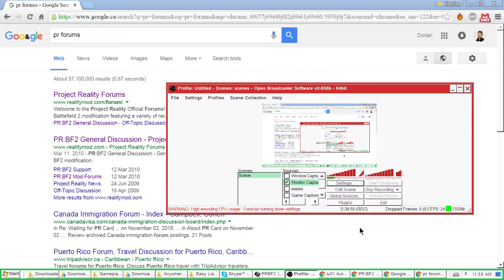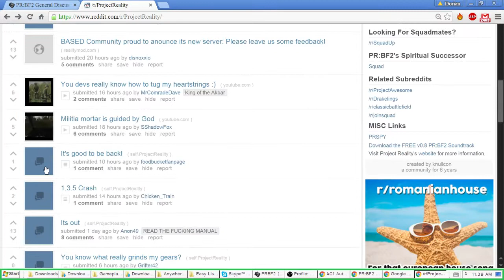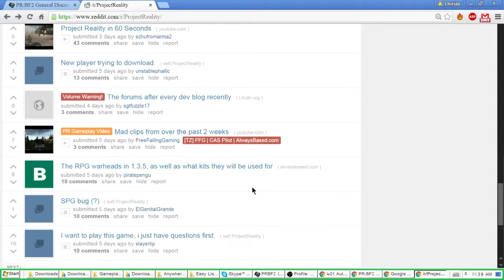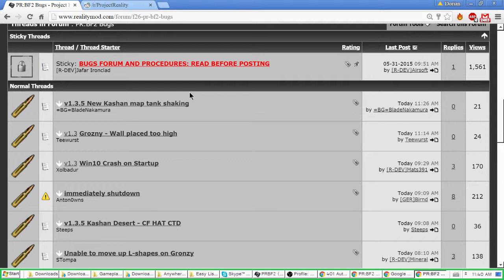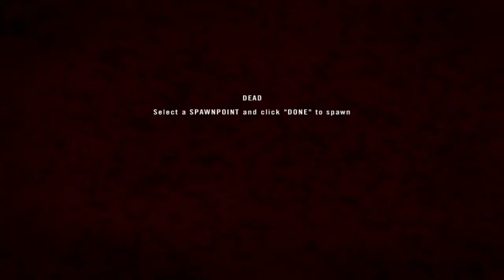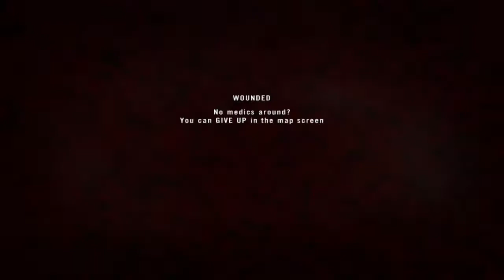Project Reality #157 pfff boring 2015 11 02 1058 53